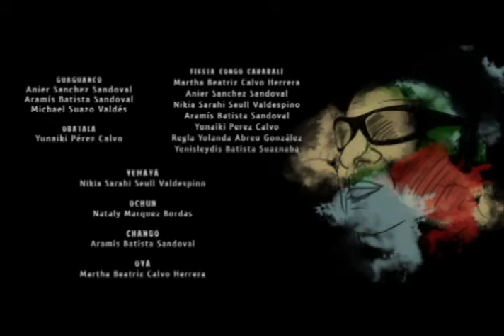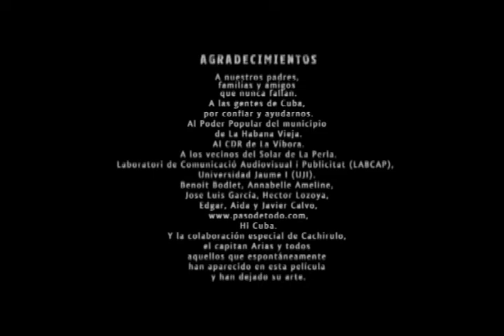Wasamba (el rey de la rumba). Documental completo.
Documental sobre el gran músico de la Habana Vieja, Wasamba, creador del ritmo de la Wasamba y gran conocedor y dominador de los estilos Cubanos, rumba, guaganco, abakuas, orishas...
Realizado por Ximo Sánchez y Chechu Berlanga.
Año 2006